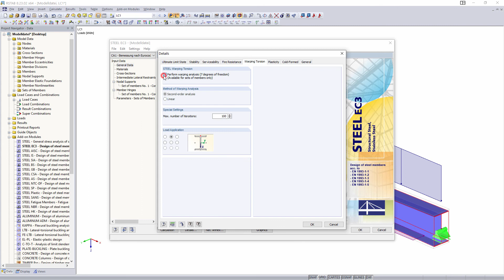[EN] [EN] FAQ 002610 | Я рассчитываю коническую балку и получаю сообщение «Не подлежит расчету»: ...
Вопрос:
Я рассчитываю коническую балку и получаю сообщение «Не подлежит расчету»: ER051 Момент вокруг оси z на асимметричном сечении, на конусе или на блоке стержней. В чём причина?

Ответ:
Причина этого предупреждения заключается в том, что конические сечения нельзя рассчитать с помощью методов 6.3.3 из EN 1993‑1‑1. Дополнительный модуль RF-/STEEL EC3 рассчитывает такие сечения по общему методу 6.3.4 по норме EN 1993-1-1. Однако данный метод допускается только для нагружения в направлении опоры, то есть без поперечного изгибающего момента. Поэтому появляется предупреждение.

Расчет на устойчивость можно выполнить как расчет сечения по методу второго порядка, который возможен с помощью дополнительных модулей RF‑/FE ‑ LTB или RF‑/STEEL Warping Torsion.

В качестве альтернативы, можно пренебречь поперечным изгибом в параметрах фильтра в диалоговом окне «Подробности», во вкладке «Устойчивость» или активировать в диалоговом окне «Национальное приложение» адаптированный метод, позволяющий включить поперечный изгиб.